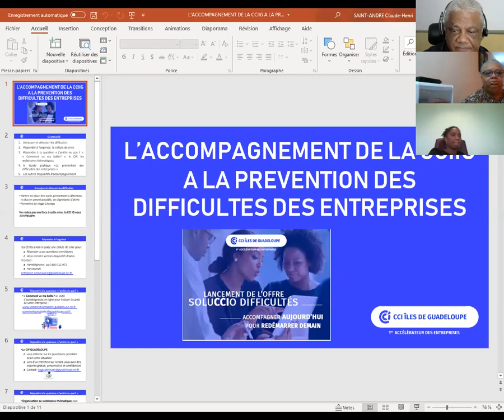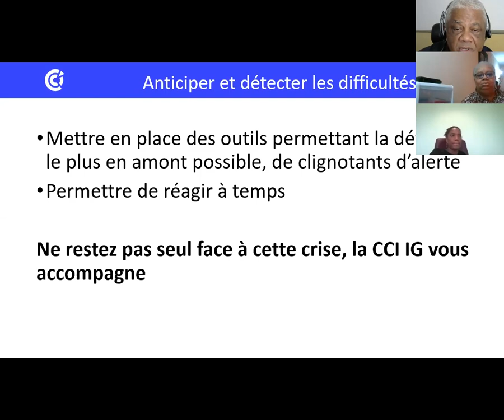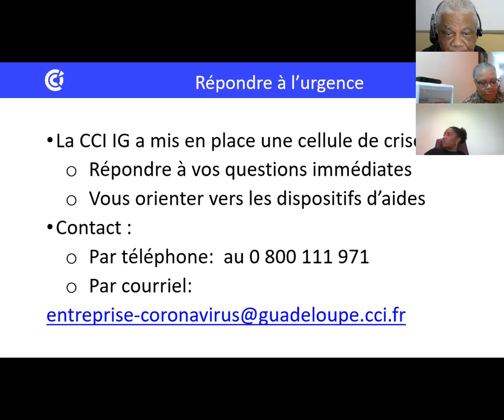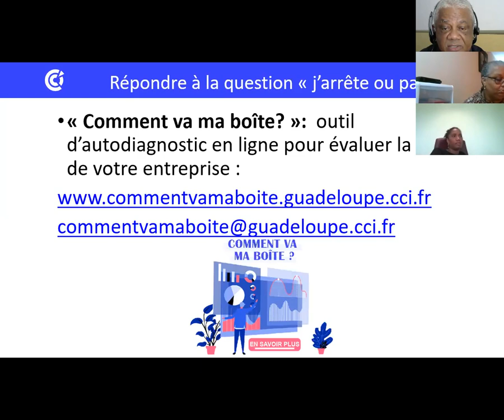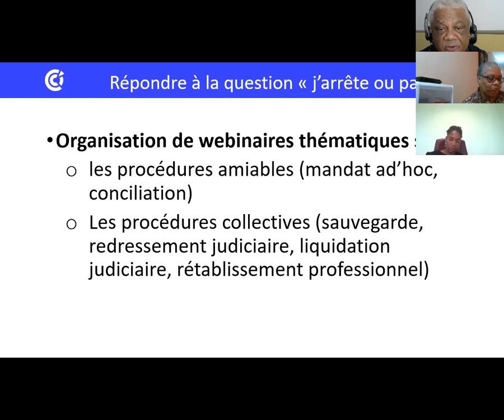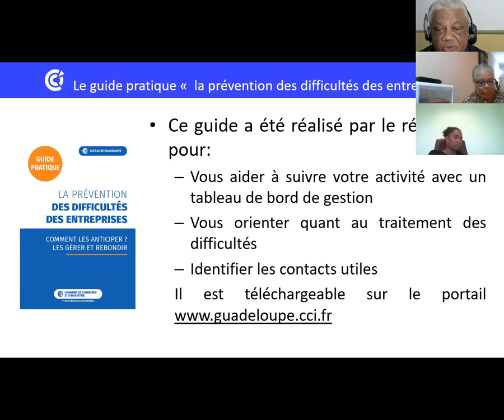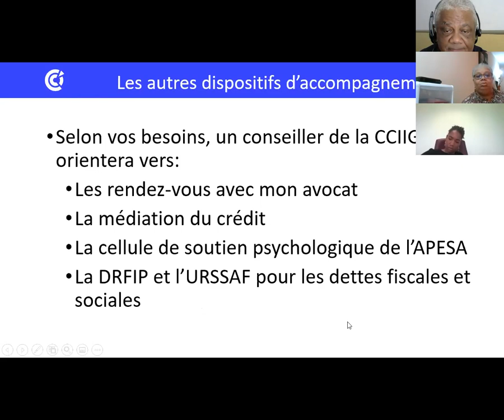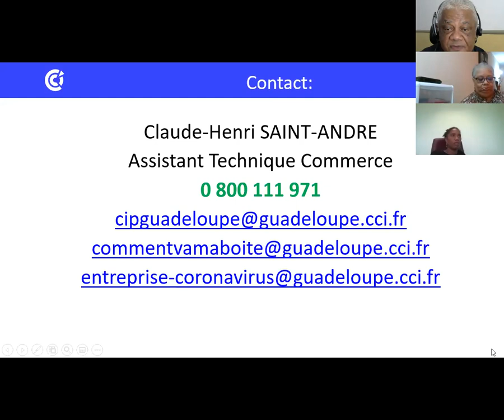Webinaire Prévention des difficultés des entreprises - Les procédures à l'amiable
Retrouvez le webinaire sur la prévention des difficultés des entreprises